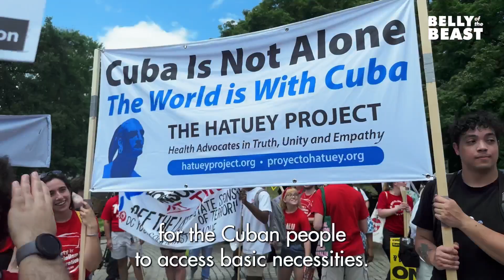Protesters to Biden: Take Cuba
On Sunday June 25th, hundreds of Cuba solidarity activists and Cuban Americans took to the streets in Washington DC to tell President Biden to take Cuba off the state sponsors of terrorism list.

U.S. intelligence analysts and former officials from both Democratic and Republican administrations agree  that Cuba does not sponsor terrorism. But Trump put Cuba back on the list right before leaving office—a move critics say was politically motivated.

Protesters from across the U.S. gathered outside of the White House as part of a week of events across the country to urge executive action on the designation as well raise concern about legislation that could potentially codify it.